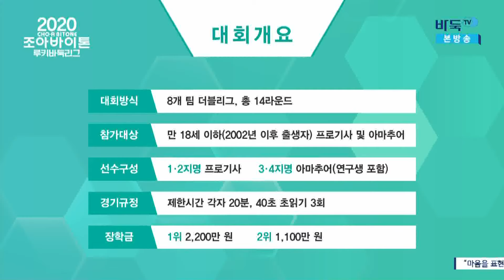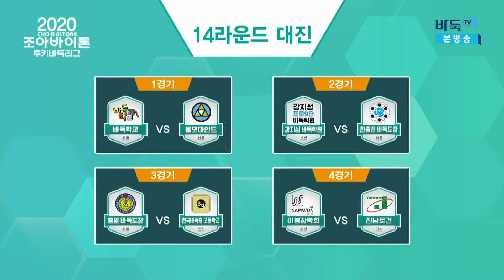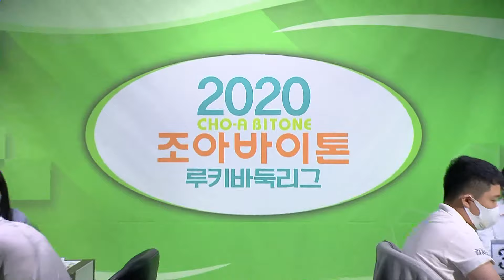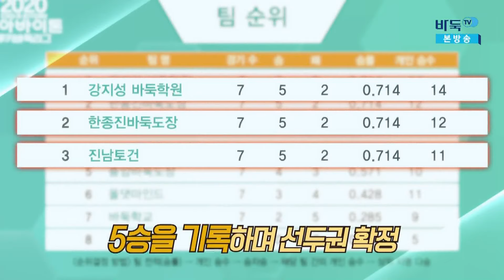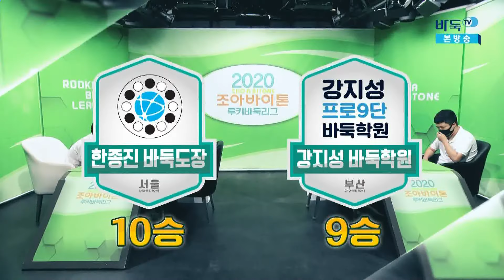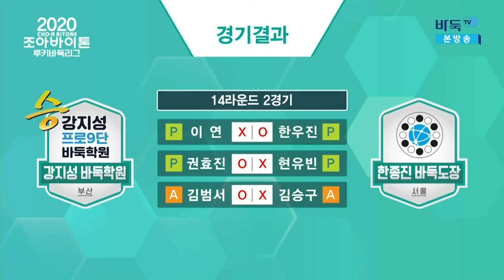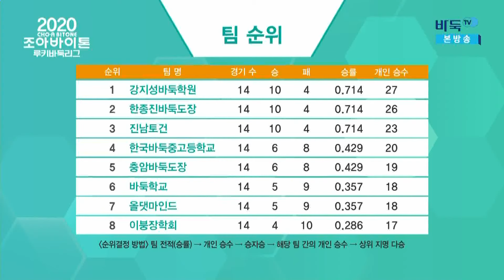[2020 조아바이톤 루키바둑리그] 14라운드 (10/13)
[2020 조아바이톤 루키바둑리그] 14라운드 (10/13) 다시보기